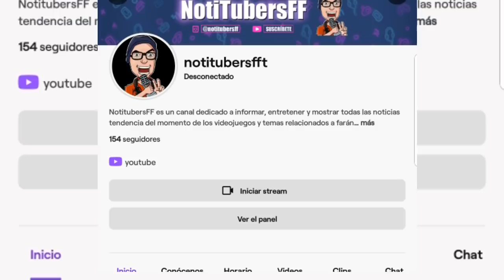320 VS CDG | MR STIVEN VS COMPARES | SE PARALIZA EL NORTE DUELO DE LIDERES |NOTITUBERSFF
CRACKTUBERS ❤💛💚

↓↓Pases Élites GR4T1S (L3G4L Y Fácil)🔥
↓↓ (ENTRA AQUÍ) ↓

Si quieres apoyar esta causa para que seamos más que los canales de hackers.

NotitubersFF noticias sobre free fire y tendencias sobre Youtubers y personajes influyentes en el juego